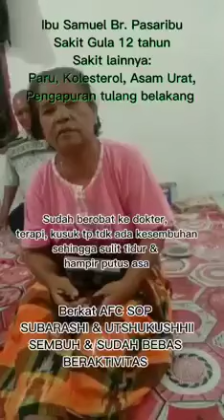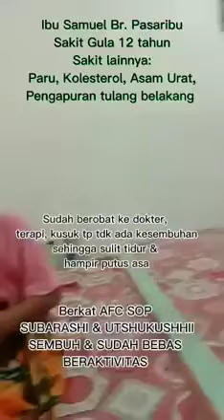Testimoni Penderita Diabetes 12 Thn, Kolesterol, Asam Urat, Paru, Pengapuran Pulih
Testimoni semakin banyak krn PATEN FUNGSI yg bekerja OPTIMAL